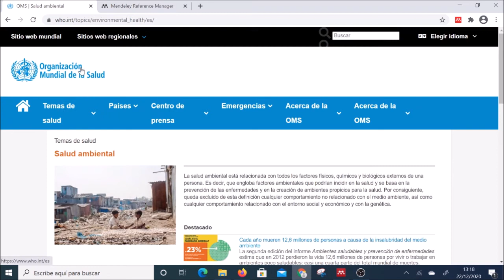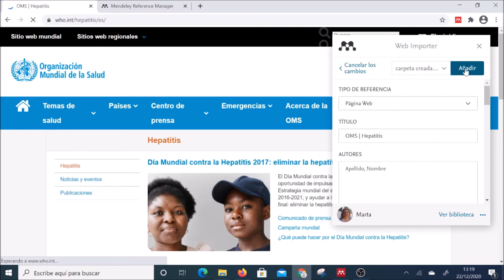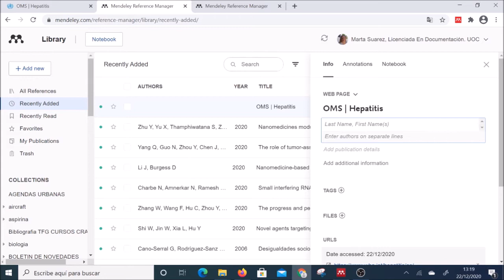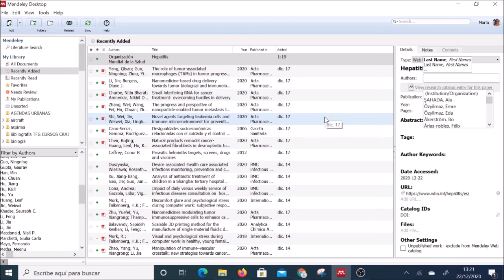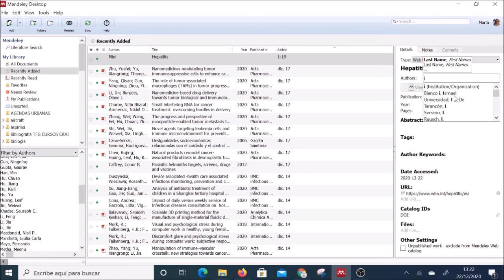Añadir una entidad en Mendeley : Reference Manager vs. Desktop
En este tutorial vemos como añadir el nombre de una entidad para que nos aparezca en el orden directo correcto. Compararemos como se comportan las dos versiones del gestor. Desde el panel de detalles de Mendeley Escritorio en el campo autor debemos añadir el nombre de la entidad como Institución para que no nos incluya el formato de autor personal "Apellidos, Nombre". Para esta demostración usaremos el Web Importer y guardaremos una Página web.